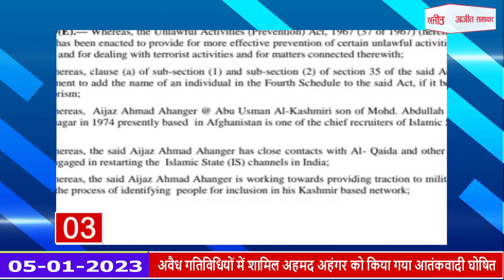Fatafat News : फटाफट अंदाज में देखिए सुबह की सबसे बड़ी खबरें